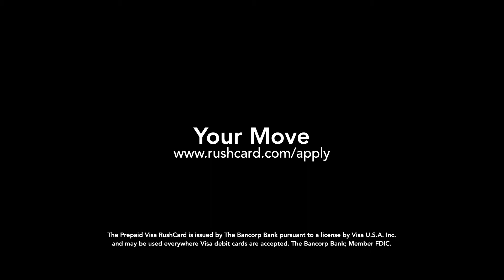On Set with Kimora Lee Simmons - Model. Mogul. Mom.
Model. Mogul. Mom. How does a woman stay on top while balancing everything? Watch Kimora break it down during a RushCard photo shoot.